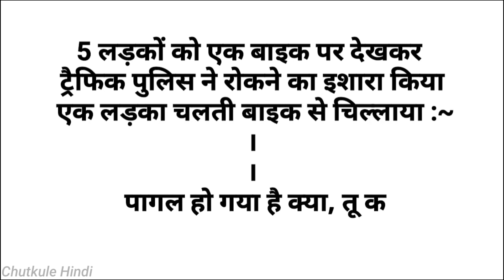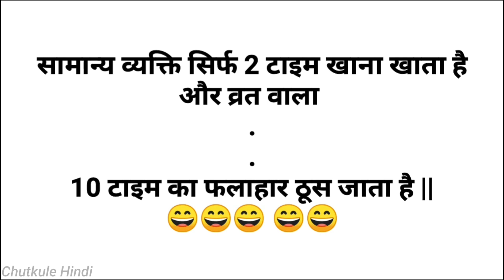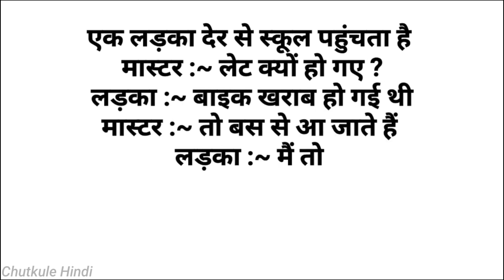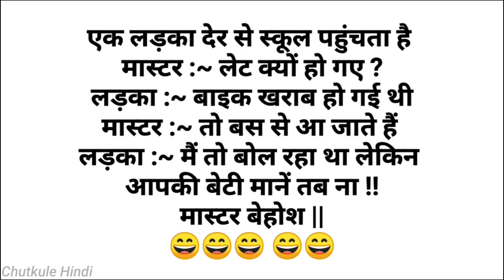हंसी रोक नही पायेगे🤣 चुटकुले 🤣Funny Chutkule Funny video Comedy Status Shorts | Hindi Funny Part 199